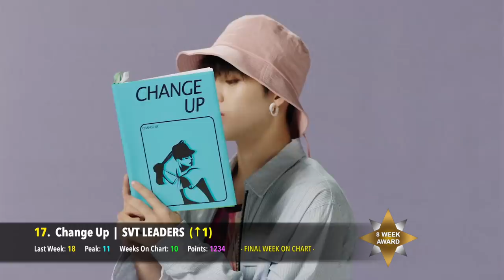[TOP 60] K-POP SONGS CHART • DECEMBER 2017 (WEEK 2)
This is the official International Top 60 K-Pop Songs Chart for December 2017 (Week 2).' It is a K-Pop chart where fans from every continent have the power to vote for what they believe are the best K-Pop songs currently.

► The songs that will be eligible each week must either:
1) Have been on the chart last week.
2) Have fallen off the chart last week.
3) Have been released since the last voting period closed.

► This means that if a song falls off, it has 1 week to return, or else it cannot come back on the chart.

► If a song gains less than 200 votes on the poll, it will automatically be excluded from next week's voting. This is to keep the poll from being crowded with songs that have minimal chance of entering the chart.

► 8 Week Award = Song that lasted 8 weeks on the chart.
► Gold Award = Song that has been in the Top 10.
► Platinum Award = Song that has been in the Top 10 for at least 2 weeks, or in the Top 5 for 1 week.
► Hot Entry = A song that has entered the chart within the Top 25 on its first week.
► Hot Streak = A song that has risen up the chart 3 weeks in a row!

SONGS IN THIS CHART:

K-Ville Logo Song: "Play With Me - Cross Gene"
New Songs Intro Song: "Lip & Hip" - HyunA

Glass Shoes - fromis_9
Save the Rest - MXM
Hero - BLK
Love Is Gone - MAP6
New - Yves (of LOONA)
You In Me - KARD
Violet - PENTAGON
Runaway - PENTAGON
MIC Drop (Steve Aoki Remix) - BTS
Do It - MASC
Twinkle - Lovelyz
Peek-A-Boo - Red Velvet
Beautiful - Wanna One
Candy - Samuel
Some - Bolbbalgan4
Likey - Twice
Jelly - Jeon Soyeon
DDD - EXID
Juliette - RAINZ
Black Suit - Super Junior
I Love You - Epik High & IU
Dramarama - Monsta x
Hellevator - Stray Kids
Amazing - IN2IT
You Are - GOT7
Star Blossom - Doyoung x Sejeong
Move - Taemin
Take My Hand - APRIL
Shall We Dance - Block B
O Sole Mio - SF9
Girl Front - Odd Eye Circle (LOONA)
Home is Far Away - Epik High
Going Crazy - Up10tion
Good Night - DIA
Missing You - BTOB
Trauma - SVT Hiphop Team
Drop - U-Know Yunho
One More Chance - Super Junior
Remember Me - VICTON
Crazy, Sexy, Cool - ASTRO
Hallelujah - Jimin
Callin' - A.C.E
Chococo - gugudan
I (Knew It) - SONAMOO
She's Mine - VAV
Sweet, Crazy, Love - Odd Eye Circle (LOONA)
Spectrum - TRCNG
Change Up - SVT Leaders
Where You At - NU'EST W
When You Love Someone - DAY6
Like We Used To - The Rose
Fantasy - JBJ
Last Night Story - IU
All Alone - DAY6
Lillili Yabbay - SVT Performance Team
Can Be Better - Highlight
Want You To Say - Playback
Rollin' - B1A4
Pinwheel - SVT Vocal Team